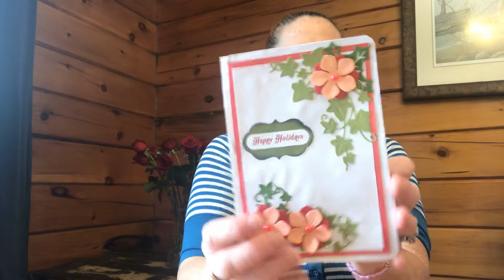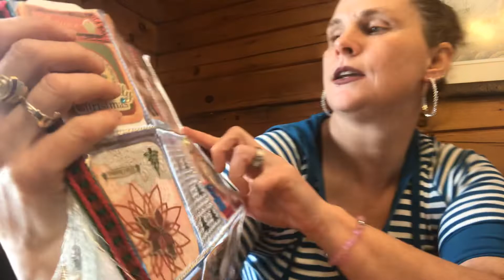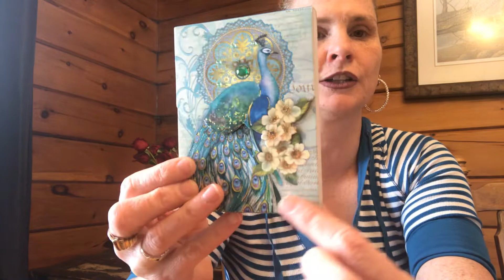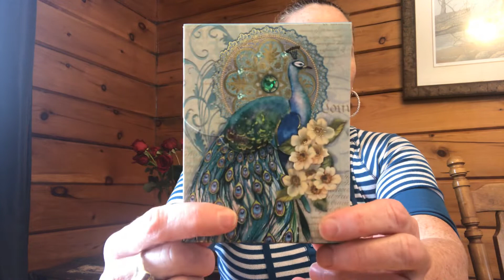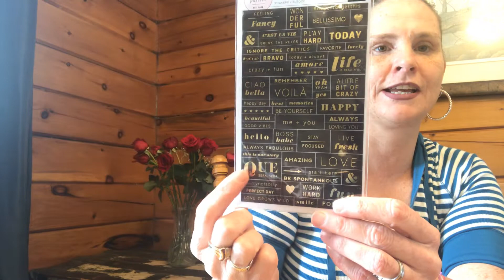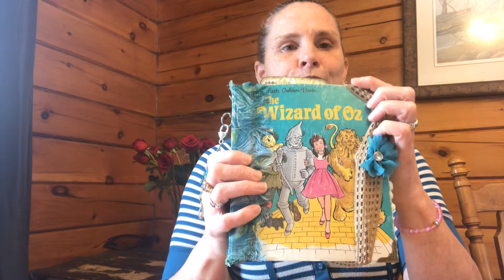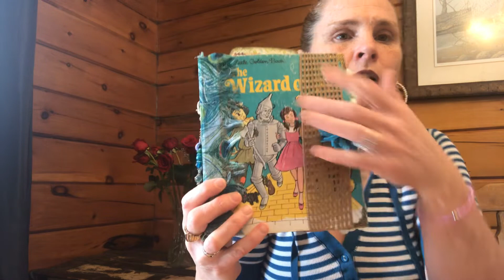12 Days of Christmas swap with Tina Epp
Hello everyone,
We are late getting this swap up but life happens and we finally met up and were able to exchange!
Dawn 😊.